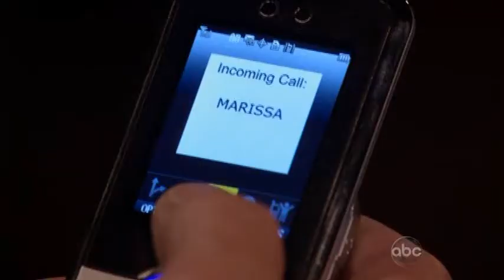AMC - I Got Your Man - Annie/JR/Marissa